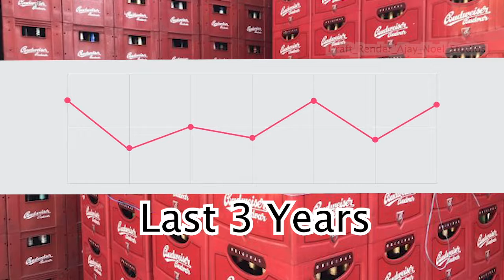ABI B Work In Progress